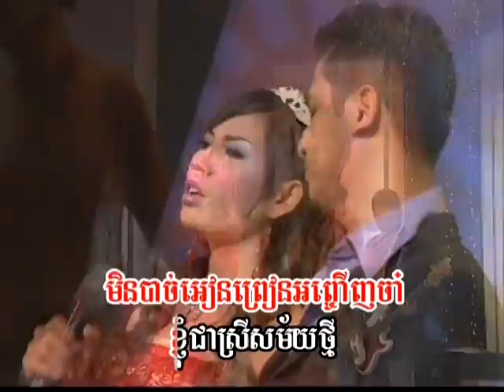(Sing along )កុំអៀនព្រៀន / Kom-Ean Prean.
KTN Production ជនជាតិសម័យថ្មី Vol#01Khmer Karaoke songs។